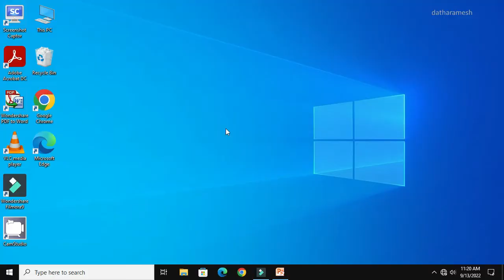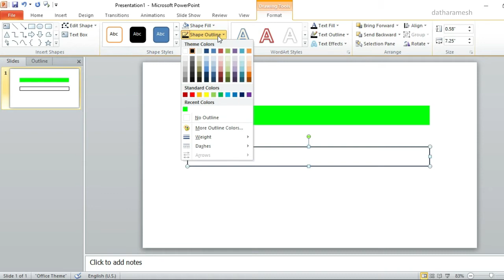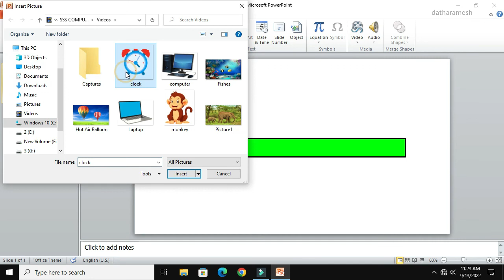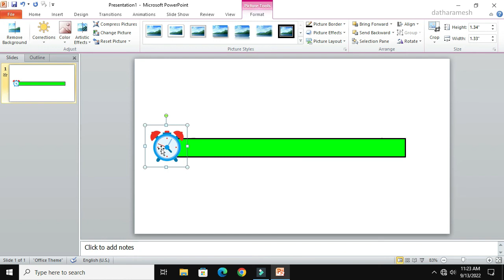Progress Bar Animation In PowerPoint